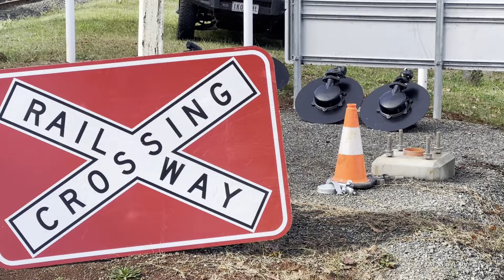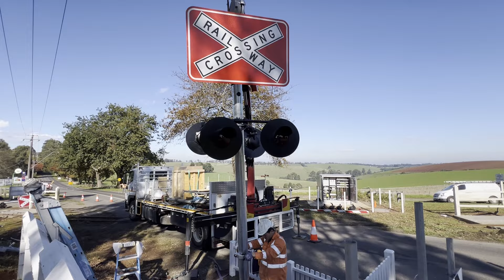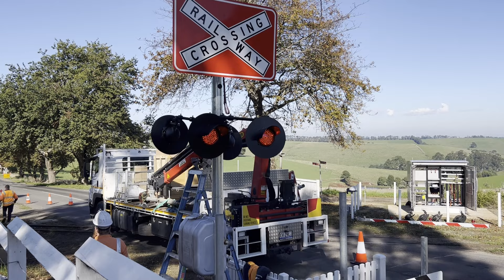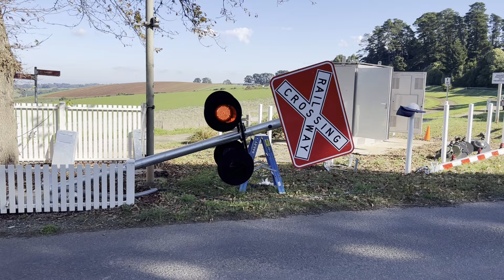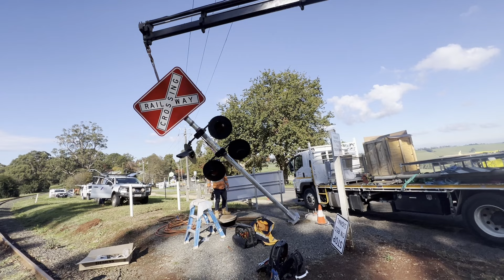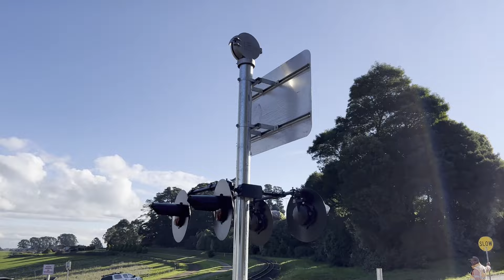Full Upgrade Process; Gateless to Gated | Belgrave-Gembrook Road Level Crossing, Gembrook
Hey guys!
On Monday the 13th May 2024, the gateless level crossing at Belgrave-Gembrook Road in Gembrook was scheduled to have brand new gated signals installed, adding another gated crossing to the line.
This meant the old signals would be removed while new ones put together and installed, tested and commissioned all on the one day.

Making my way from Wallan early in the morning I got to Gembrook at about 9:25, and they had already taken off the signage and lights on the bell signal. It wasnt long after when the V/Line truck arrived carrying the new level crossing equipment, and then it all started happening.

As nobody really reads the descriptions, I'll write the key events rather than descriptive paragraphs.

They started by unloading majority of the smaller equipment from the truck, gates, lights, signs. Following that, the V/Line crew prepared the crane on the back of the truck to remove the old bell signal, lying it down on the ground. They then craned off the new signal poles, and put the old bell signal onto the truck. While this was happening, the new signage, bell, and lights were being attached to the new pole.
The signal was then craned into the air and onto the base, shaping the first 3rd of the upgrade. The gate mechanism followed that, being craned onto the pole ready for wiring.
The next major point of interest was the gateless signal being fitted with its equipment and craned up into the air onto its base. While this happened the other gated signal was fitted with equipment, and light testing was carried out too.
After that, the old southern gateless signal was removed and craned onto the truck. They then began the precarious task of lifting the new signal onto its base without hitting the tree. Which was done perfectly.
The gate mechanism was installed, wired up and fitted the same as the previous.
A few minor tests of the gates followed, before they began to pack up with the accomplishment of the day completed.

Thanks to all the friendly crew at V/Line who were there as well as the few Puffing Billy staff onsite as well. I'm grateful for the conversations I had with a few of the crew, as it made the day even better!
Meeting the man who designed the massive crossing at Menzies Creek as well was an honour. Truely magnificent crossing!

Timestamps:
0:00 Quick shot of the last activation of the gateless signals (credit @TazzieTransport)
0:10 Quick shot of first full test of gated signals
0:21 (09;31AM) Equipment filled V/Line truck arrives.
0:38 (09;38AM) Unloading truck
1:28 (10;04AM) Removing the old bell signal & pulling new poles off truck
4:31 (10;29AM) The new WCH M bell
4:50 (10;31AM) Old bell signal placed on truck
5:50 (10;57AM) Quick update
6:18 (11;32AM) Quick update #2
6:50 (11;51AM) Installing the new northern signal on its base
8:36 Northern Signal Gate Mechanism Installation
11:45 First Light Testing (Northern Signal
13:00 Second Light Testing (South-eastern Signal)
13:35 Third Light Testing (Eastern Signal)
14:31 Uprighting the gateless signal
17:28 Removing the old southern signal
17:56 ...and putting it on the truck
18:40 Uprighting the southern signal
21:13 Southern signal gate mechanism installation
22:44 PBR ute with some of the old equipment
22:52 And the V/Line truck with the poles
23:13 Northern side gate installation
24:19 Counterweight installation
25:52 First powered lowering test
26:20 First bell test
26:48 First under-power raising test
27:09 Southern side gate installation
28:00 Testing with lights, plus lowering & rising gate
28:26 First full crossing test
29:04 Crossing test again for photos & final checks
29:43 Outro (ig?)

-Ethan